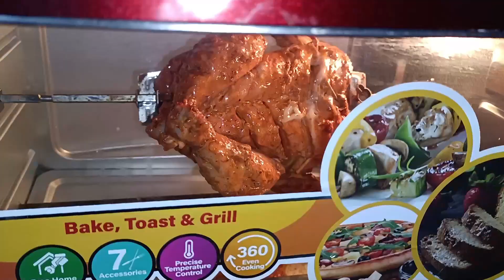Tandoori chicken with few Ingredient In Oven | Bina Tandoor | Ruksar khan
Tandoori chicken with few Ingredient without tandoor in Oven Rotisserie
Please like and share with your foody friends who wants to cook delicious food in home so this video help him / her and also Subscribe this channel for more Delicious Cooking Video .

I also upload there some Sort Recipe Videos.